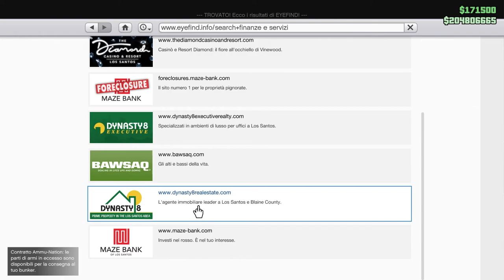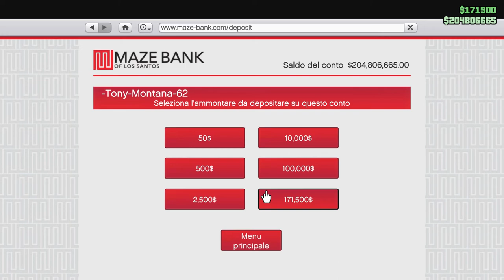GTA 5 on Line Terza Missione del Garage ( L'affare dei super Dollari ) guadagno 166.500 $ + 5.000 $